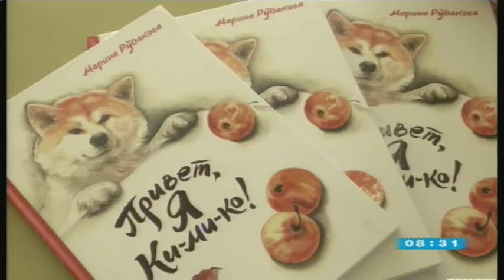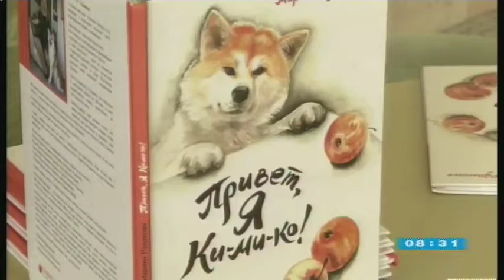28.10.2019. Новини. 8:30